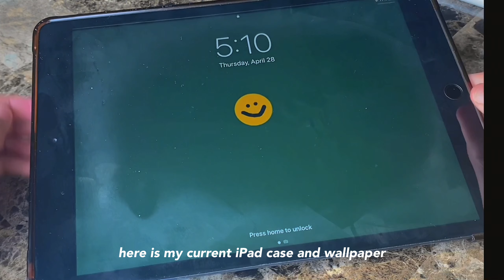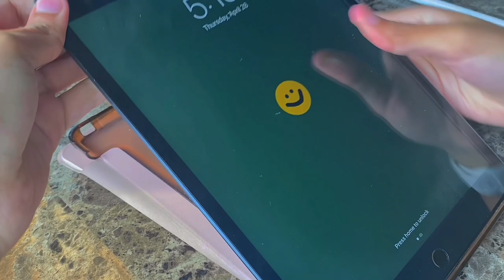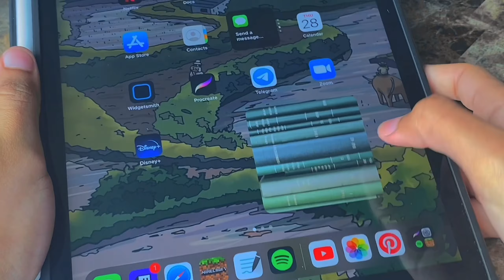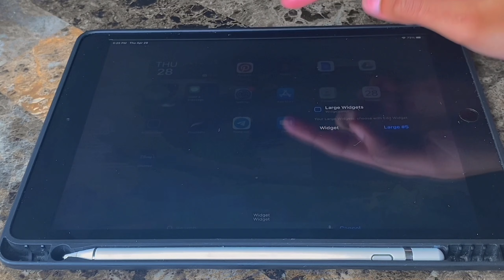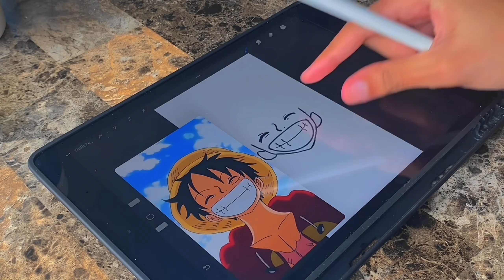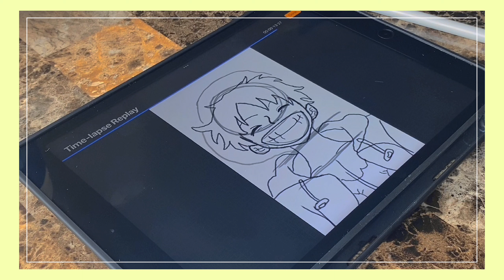iPad transformation & drawing 📝✨// vlog ep. 6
hello! This video was longer than I expected to be😅.

I recomend watching this video in 1080P

0:00 iPad transformation
3:43 drawing